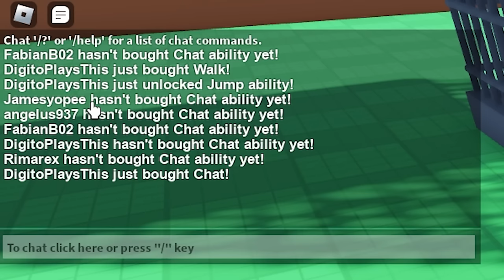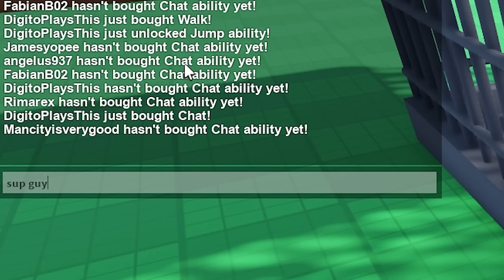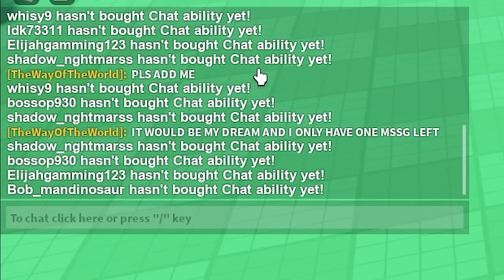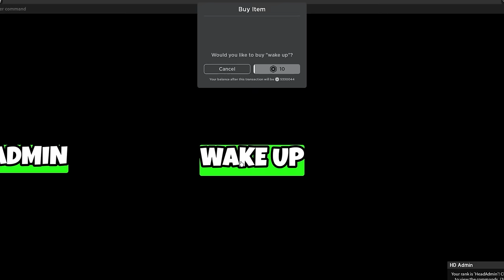The Most PAY 2 WIN GAME in ROBLOX..